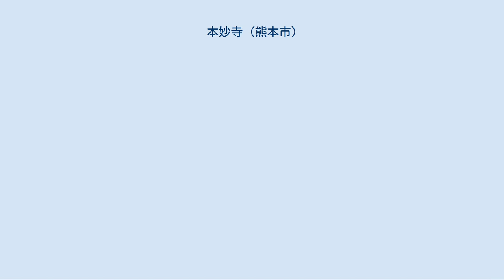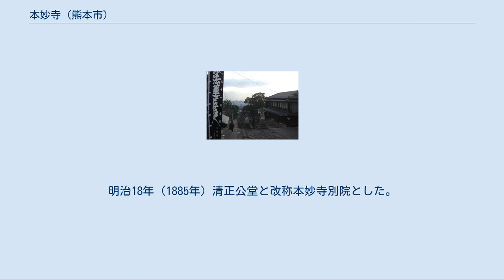本妙寺 (熊本市)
仁王門 参道 胸突雁木 浄池廟拝殿 浄池廟本殿 加藤清正公像 本妙寺（ほんみょうじ）は、熊本市西区の熊本城北西にある日蓮宗六条門流の寺で大本山本圀寺から「六条門流九州総導師」の特別寺格を与えられている。
山号は発星山。
本尊は十界曼荼羅。
親師法縁。
日蓮宗の熱心な信者であり肥後熊本藩の初代藩主・加藤清正を祀る浄池廟（じょうちびょう）があることで知られる。
浄池廟の奥には長い石段があり、これを上ると清正の銅像がある。
 境内入口の巨大な仁王門は鉄筋コンクリート造で、出雲大社の大鳥居などでも知られる小林徳一郎の寄進で1920年（大正9年）に建立された。
門をくぐると桜並木の長い参道が続き、両側に12の塔頭が並ぶ。
 参道を進むと右手に本妙寺の大本堂（勅願道場）がある。
そこから先には胸突雁木（むなつきがんぎ）と呼ばれる176段の急勾配の石段があり、その中央に信者から寄進された多数の石灯籠が並んでいる。
これを登ったところに浄池廟があり、境内の宝物館には清正の遺品や加藤・細川家に関する文書・書画・工芸品・鎧兜等、国の重要文化財を含む約1400点が収蔵、展示されている。
 かつては宿泊する参拝客も多かったというが、今は浄池廟の手前に1軒だけ古い旅籠が残る。
さらに浄池廟の裏手から300段の石段を登ると、鑓を持ち長烏帽子形兜を被った清正像が立っている。
ここからは熊本市内をよく見渡すことができる。
 毎年清正の命日である7月24日の前夜、僧侶や信者が写経した法華経を奉納する頓写会（とんしゃえ）が行われ、10万人の参拝客で賑わう。
清正の一周忌に本妙寺第三世日遥が法華経一部八巻を一夜で写経し、追善供養したことが起源とされる。
 1585年（天正13年）、加藤清正の父・清忠の冥福を祈るため、日真の開山により大阪に開創されたのに始まる。
清正が熊本城主になった後の1600年（慶長5年）、熊本城下に創建されていた瑞龍院に移された。
1611年に清正が没し、遺言により中尾山上の浄池廟に清正像を奉安した。
1614年（慶長19年）、火災で焼失した本妙寺を浄池廟下の現在地に移転した。
 明治時代の神仏分離令によって浄池廟と本妙寺は神社と寺として分けられ、1871年（明治4年）に社殿だけが熊本城内に移され、加藤神社となった。
浄池廟の拝殿も撤去された。
その後、西南戦争で焼失した大本堂と同時に浄池廟の建物も再建され（明治27年）、現在の姿になった。
 かつて本妙寺の参道にはハンセン病患者が並び、参拝者に喜捨を要求していた。
その起源は不詳であるが、境内の碑文で病気祈願の記載があり、江戸時代とも考られる。
はっきり文書で記載されたのは1871年（明治4年）である。
 その後、寺は西南戦役で一部炎上したが、患者は再び集まり、近くの集落で自活していた。
ハンナ・リデルやコール神父などのハンセン病患者救済活動や、聖母会による病院設立などもあったが、国による九州療養所の設立後も患者は療養所と本妙寺集落の間を行き来した。
そして、1940年（昭和15年）7月9日に本妙寺事件として知られる患者の強制収容があった。
これは熊本ではあまり熱心でなかった、無癩県運動の一環として、また近づいてくる戦争準備への一環と考えられている。
潮谷総一郎によると、患者の多くは相愛更生会という秘密結社に入っていた。
毎年5円を出して、寄付金の趣意書、奉加帳を交付して貰い、定められた自分の縄張りに年2回出張して寄付を募った。
また、厚生省、県知事、学務課、社会課の証明書、本妙寺の住職の感謝状を偽造した。
そして北海道から台湾朝鮮に至るまで、2名一組で寄付を強要する、やらないと、「伝染させるぞ」と居直る。
人々は癩の恐怖と、いかめしい厚生省や、県知事等の証明書にたいして、金銭を出したのであった。
本妙寺事件の一部はその解決のためであった。
相愛更生会の一部は草津楽泉園の特別病室に入っていたが、非常な人格者もおり、秘密結社というより、自治組織と考える人もいる。
本妙寺部落役員5名と相愛更生会幹部4 名は特別病室に57日収容されていた。
また、本妙寺らい集落に居住する患者と九州療養所や星塚敬愛園などの長い腐れ縁を絶つためでもあったろう。
強制収容後、患者は草津楽泉園に移送され、いわゆる特別病室,別名重監房に入獄した。
 詳...